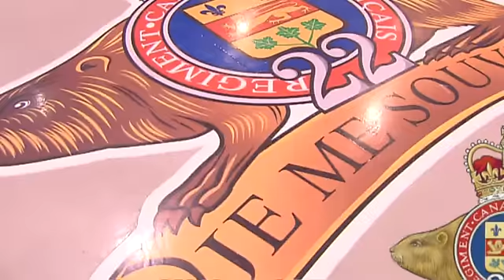Cnadian Forces - Infantry Soldier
I hope you enjoy and leave a comment or like to show your support. Once again thank you.